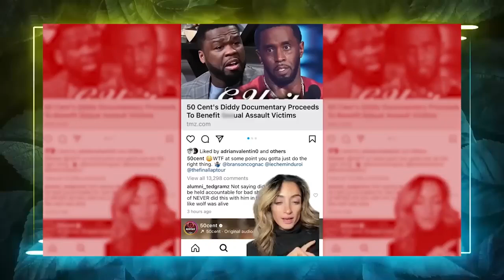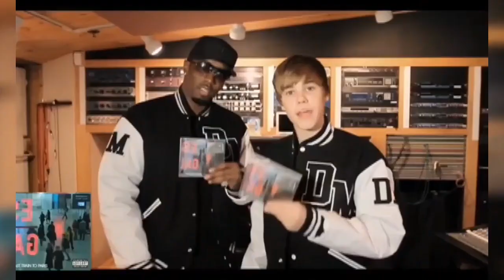50 Cent Exposes ALL The Rappers Who Took Part In Diddy’s FREAK OFFs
50 Cent Exposes ALL The Rappers Who Took Part In Diddy’s FREAK OFFs